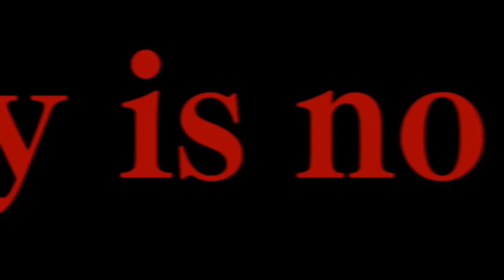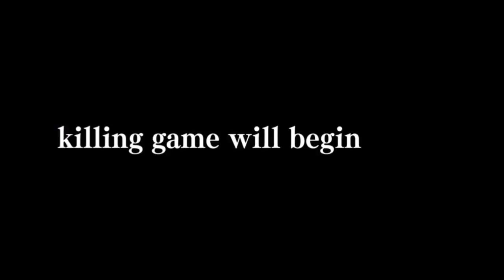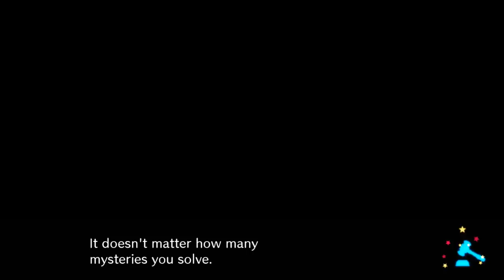Największy zwrot fabularny w historii ludzkości! - Danganronpa V3 [#84]